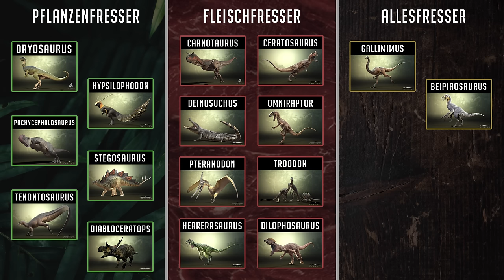DEINOSUCHUS erobert den NEUEN SUMPF 🐊☠️ - The Isle